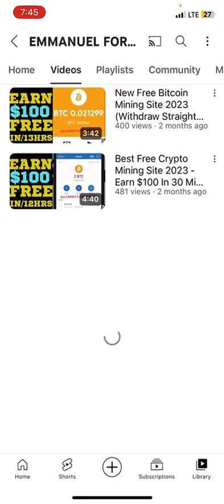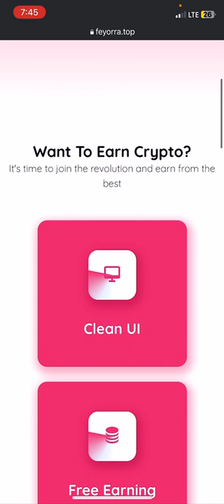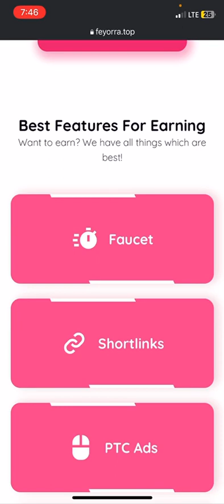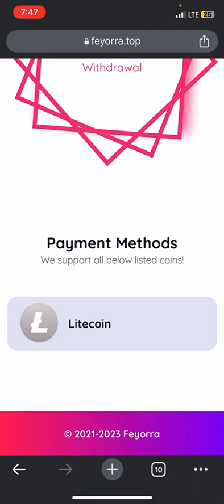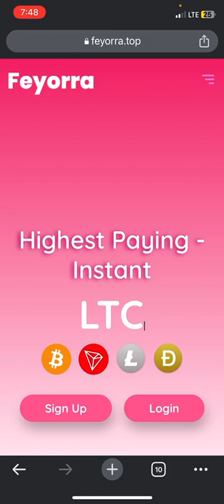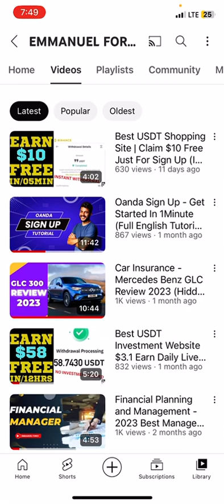Claim Free $1 USDT Every Seconds Without Investment (INSTANT PAYOUT)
In this video, am gonna show you how to Claim Free $1 USDT Every Seconds Without Investment (INSTANT PAYOUT)

.( DISCOVER THE HIDDEN WEBSITE I USE IN BOOTING MY YOUTUBE REVENUE ).

.( BEST TRUSTED BROKERS I MAKE USE OF ).

.( BUY USD/EXCHANGE OR DEPOSIT TO DERIV WITH THIS TRUSTED PARTNERS ).

.( LEARN / GET FREE 99% FOREX SIGNAL DAILY/WEEKLY ).

》》Under CONSTRUCTION

》》Individual Account Management
》》Business Account Management

.( BOOST YOUTUBE EARNINGS WITH THIS WEBSITE ).

》》Shout out
》》Full Channel Monetization